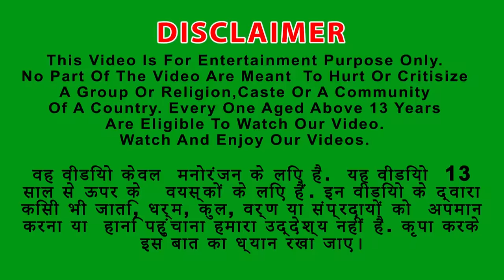शैतान कालिया शेर का कहर और सफेद शेर का पुनर्जन्म White Lion vs Black Lion Hindi Kahaniya Fairy Tales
शैतान कालिया शेर का कहर और सफेद शेर का पुनर्जन्म White Lion vs Black Lion Kahani - Hindi Kahaniya - हिंदी कहानिय - Fairy Tales - Hindi Story -Panchtantra Stories in Hindi